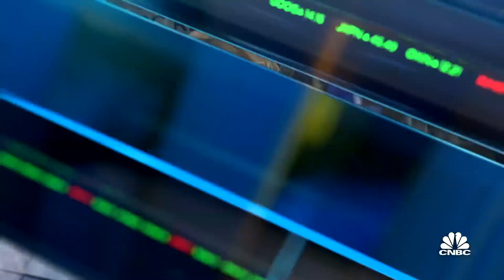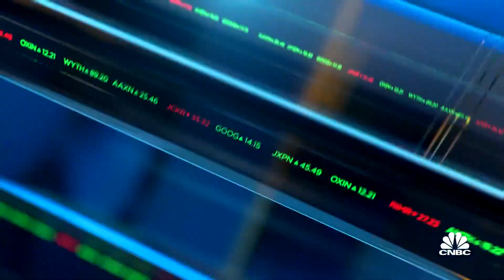Stitch Fix to lay off 15% of salaried workers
CNBC's Lauren Thomas joins 'Closing Bell' to discuss the news that Stitch Fix is planning to lay off about 15% of salaried employees, which amounts to about 4% of the company's total workforce.